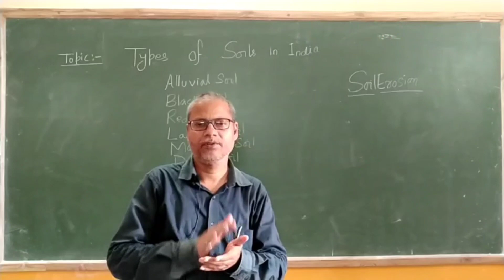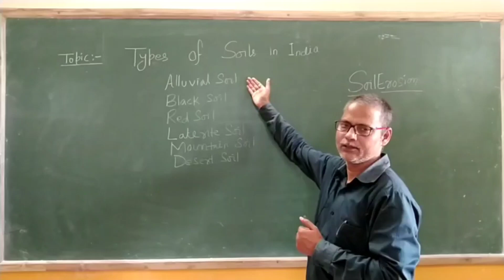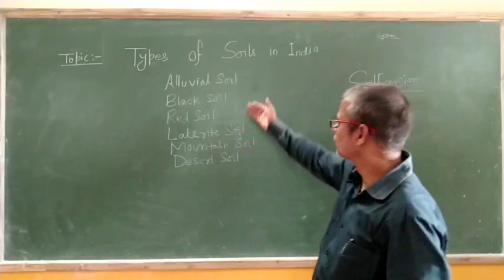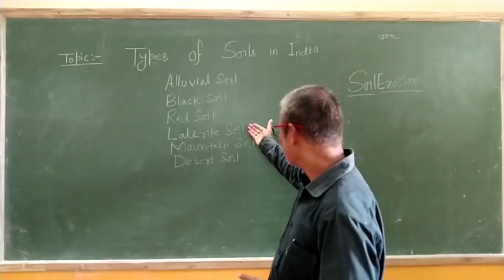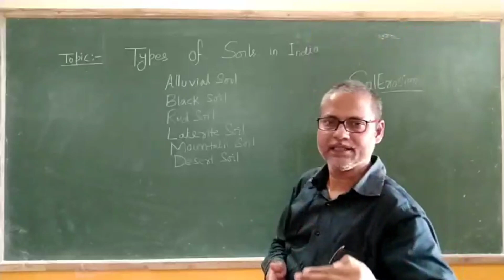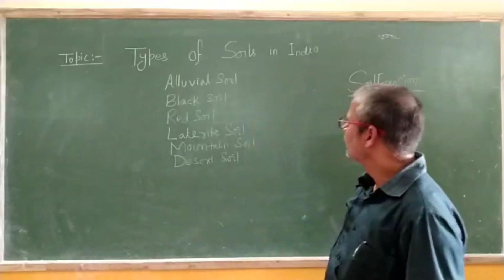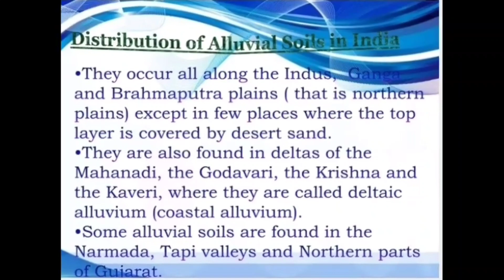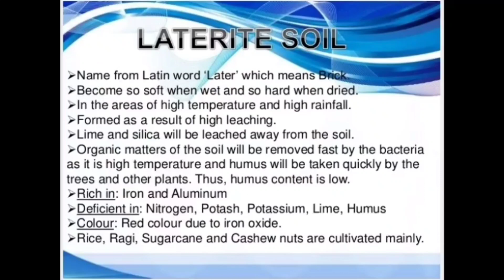Geography Lesson-2 (Part---5)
Topic Types of soil In India